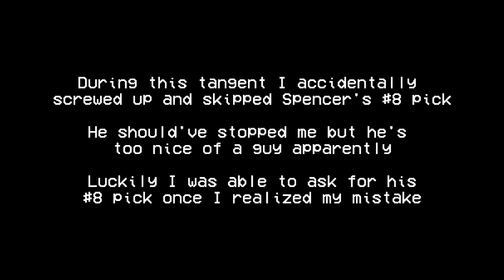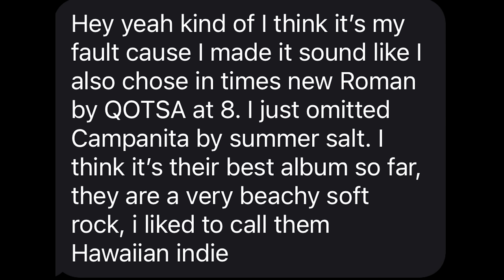ALBUMS OF THE YEAR with Spencer Strider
00:00 - Just dudes being dudes
2:48 - Bailey's 10
3:42 - Cole's 10
4:57 - Spencer's 10
7:20 - Bailey's 9
8:11 - Cole's 9
9:16 - Spencer's 9
10:31 - Bailey's 8
11:27 - Cole's 8
12:44 - Spencer's 8
14:24 - Bailey's 7
15:19 - Cole's 7
16:05 - Spencer's 7
17:47 - Bailey's 6
18:34 - Cole's 6
19:43 - Spencer's 6
20:42 - Bailey's 5
21:37 - Cole's 5
23:55 - Spencer's 5
24:57 - Bailey's 4
26:17 - Cole's 4
28:00 - Spencer's 4
29:03 - Bailey's 3
30:01 - Cole's 3
31:25 - Spencer's 3
32:44 - Bailey's 2
34:04 - Cole's 2
35:32 - Spencer's 2
37:15 - Bailey's 1
38:04 - Cole's 1
39:16 - Spencer's 1
42:24 - Was this is a good year?